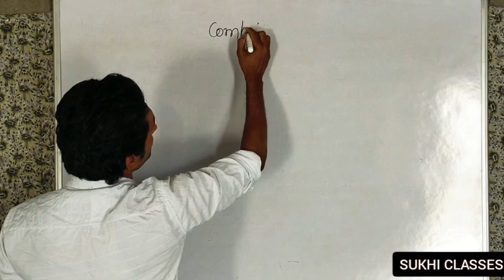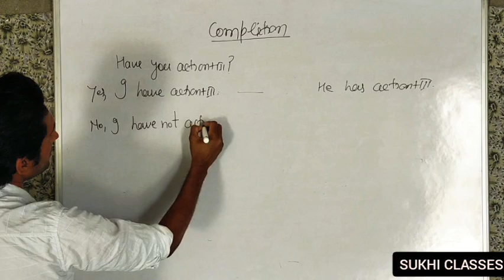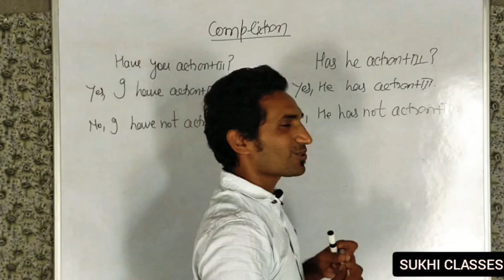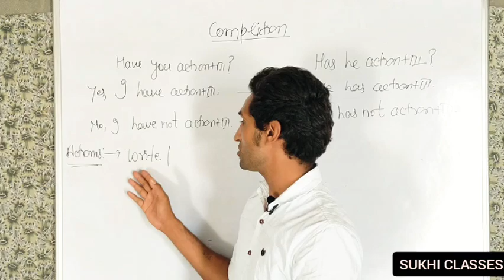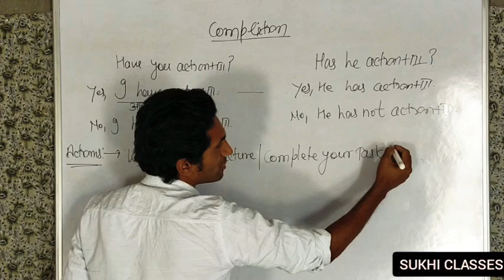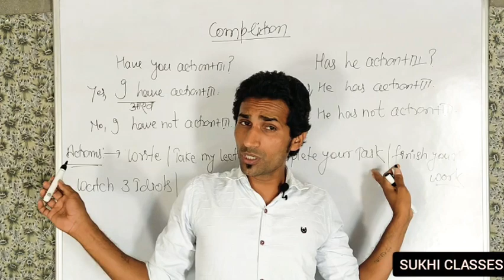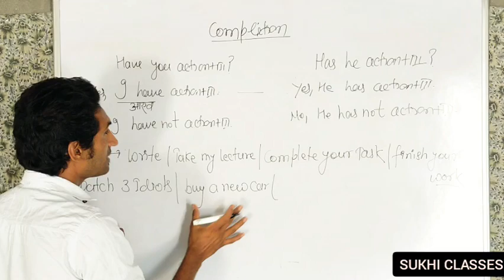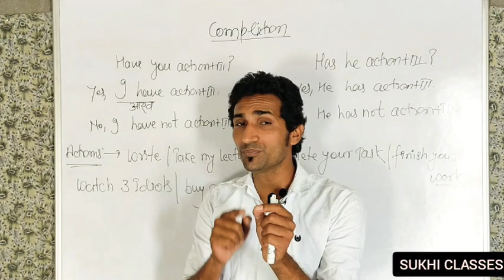Has/Have :Tense Sukhiclasses जो काम अभी किये है या किये हुए अब बोले अंग्रेजी में episode 13th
Dear learners,
                        इस episode में हमने बात की है जो काम हमने अभी किया है/ किया हुआ है( complete life)  उनके बारे में कैसे सवाल पूछते है
जैसे:-
xamples :-
(1)  क्या उसने अपनी गाय बेच दी है ?
  Has he sold his cow. ?

(2) क्या तुमने अपना पाठ याद कर किया है ?
  Have you learned your lesson?

(3) क्या राम स्कूल जा चुका है ?
  Has Ram gone to school?

(4) क्या उसने घोड़ा नही बेचा है ?
  Has he not sold the horse?

(5) क्या सुमित ने कुर्सी नही बनाई है ?
  Has Sumit not made the chair?

(6) क्या मैंने एक चोर नहीं पकड़ा है ?
  Have I not caught a thief?

(7)  क्या  रेलगाड़ी स्टेशन पर आ चुकी है ?
  Has the train arrived at the station?

(8) क्या उसने कई किताबें लिखी हैं ?
  Has he written many books?
तो Complete life से जुड़े सवाल पूछने के लिए हम use करते हैं।👇

Have you action+iii?

Yes,I have action+iii.

No,I have not action.+iii.

For singular Doers👇

Has he action+iii?

Yes, He has action+iii.

No, He has not action+iii.

Note:- Singular Doer- Name Relation He She It.

Actions:- complete your yask/finish your work/buy a new car/hide my wallet/ tell/ask/speak/say/meet her/fight/break the chair/Do the job/go to gym/clean the webs/drive a car/ride bike/teach/come in time, help the needy,smoke,take liquor,fight with others,tease the girls,argue,go banana ,speak politely, respect elders etc
अब आप इनको बनाइये और इनकी प्रैक्टिस करे और इनको Complete life में use करे ।
कुछ exercise नीचे है देखे।👇

.           Exercise For translation
💪 Just translate it👍

[रेलगाड़ी स्टेशन से आ चुकी है।
 उसने अपनी गाय बेच दी है।
मैंने एक चोर पकड़ा है।
उस लड़के ने ये पाठ आज याद कर लिया है।
राम स्कूल जा चुका है।
तुमने उसकी प्लेट तोड़ दी है।
उसने एक सांप मार  दिया है।
मैंने तुम्हारा पत्र पड़ा है।
हमने ऐसा जानवर देखा है।
माली  घास काट चूका है।
क्या उसने अपनी गाय बेच दी है?
क्या तुमने अपना पाठ याद कर लिया है?
क्या मैंने एक चोर पकड़ा है?
क्या धोबी ने गंदे कपडे अभी नहीं धोये है?
क्या रेलगाड़ी स्टेशन पर आ गयी है?
क्या रेलगाड़ी स्टेशन पर नहीं आयी है?
क्या तुमने उसको एक पत्र भेजा है?
क्या तुमने उसको एक पत्र नहीं भेजा है?
क्या उसने खाना खा लिया है?
क्या रोहन ने अपना होम वर्क पूरा कर लिया है?

Here you see How will you translate 👇

क्या तुमने कभी ताजमहल देखा है ?
Have you ever seen the Taj Mahal?
क्या मास्टर जी कक्षा में पहुँच चुके हैं ?
Has the teacher reached in the class ?
क्या तुमने नया मोबाइल खरीद लिया है ?
Have you bought a new mobile ?
क्या तुमने वह कार बेच दी है ?
Have you sold the car ?

क्या सूरज पूरब में निकल चुका है ?
Has the sun risen in the east ?

क्या आपका लडका स्कूल गया है ?
Has your boy gone to school ?

क्या तुम कभी दिल्ली गये हो ?
Have you ever gone to Delhi ?

क्या शेर ने हिरन को मार दिया है ?
Has the lion killed the deer ?

क्या अब हम बहुत दूर पहुँच चुके हैं ?
Have we reached too far now ?

क्या राधा ने एक बहुत सुन्दर गीत गाया है ?
Has Radha sung a very beautiful song ?

video series

.Instagram पर follow करने के लिए इस link पर click करे।

I'm on Instagram as @sukhi_classes. Install the app to follow my photos and videos.

for any inquiries call on this no. 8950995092